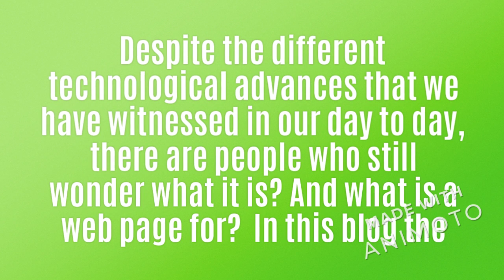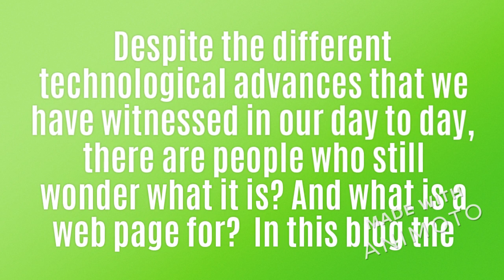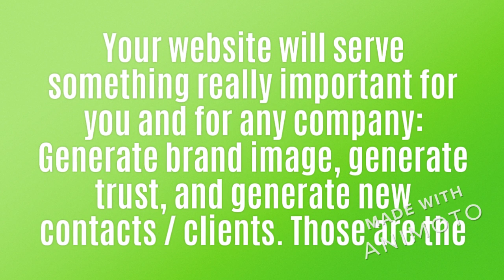Isabella Di Fabio What is a website for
Isabella Di Fabio - Despite the different technological advances that we have witnessed in our day to day, there are people who still wonder what it is? And what is a web page for?

In this blog the renowned professional web designer Isabella Di Fabio, will clarify all our doubts

If you are also one of those who wonders the usefulness of this powerful tool to attract customers
join us

It is said that having a website today is like your business card, but the truth is that it goes beyond that, since it is not a static material like the card and is much more visual, thus capturing future customers.

Currently there are many programs that allow you to create your own website, which is not a bad idea, but Isabella Di Fabio recommends that if you want to create a truly complete website, with functionality and also a good quality content to position In the first places of web search engines, do not think twice and hire a professional who goes hand in hand with you through the world of well-adapted SEO so that you can really obtain favorable results and with quick visibility.

We remind you that doing it yourself is not a bad idea, but it is possible to miss important things in design, usability and seo, with which you will see very slow advances.

IIsabella Di Fabio What is a website for?

A web page serves as a prop to exist on the Internet. So clearly, Isabella Di Fabio tells us

Our website should be the center of any online strategy. It is used to make yourself known to all those who do not know your brand, company, products or services that you offer.

A web page is the center of the SEO Positioning strategy-Isabella Di Fabio

That's right, with a good positioning and content strategy You will get that little by little (with time, patience and investment) you scale results in Google searches for the designated and worked keywords.

A web page serves as a confidence-building system through content, articles, photographs.
Isabella Di Fabio reminds us that it is vitally important to always link profiles on social networks such as Instagram, fb and twitter so that our community expands.